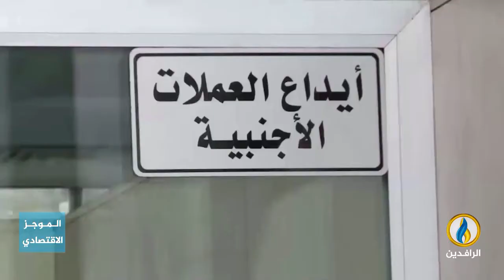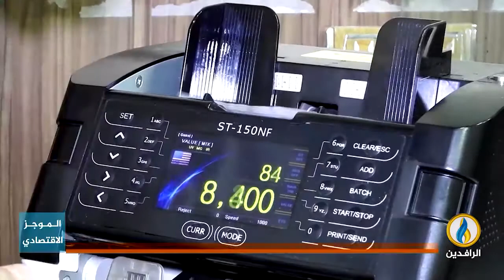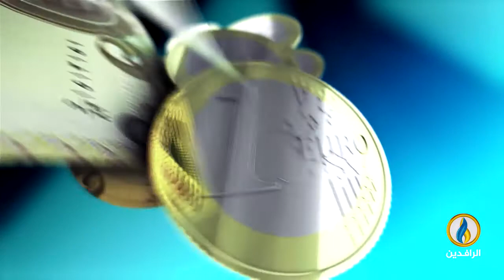أبرز الأخبار الاقتصادية على قناة_الرافدين ليوم الأحد في الموجز الاقتصادي